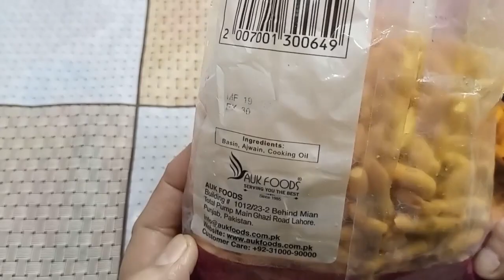Ramadan Recipes 2021, Mazedar Dahi Baray Chaat Recipe, Dahi Bhalla Chana Chaat Recipe, Bellas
Welcome to Bella's Cooking. In this video I am going to show you , Ramadan recipe 2021, mazedar dahi baray chaat recipe, dahi bhalla chana chaat recipe, how to make dahi bhalle, dahi barey channa chaat recipe dahi vada recipe,dahi barey chaaat by bellas cooking There are 200 plus videos in this channel. Link for easy reference in below mention. Beef, Mutton and Chicken Recipes by Bellas Cooking Biryani, Pulao and Rice Recipes by Bellas Cooking Fast Food, Snacks Recipes by Bellas Cooking Dessert and Sweet by Bellas Cooking Breakfast Recipes by Bellas Cooking Cake Recipes by Bellas Cooking Vegetable Recipes by Bellas Cooking Thanks for watching. Channel link is in below mention for easy reference